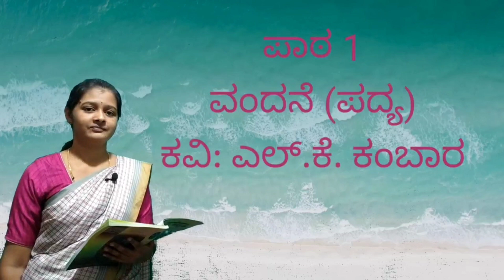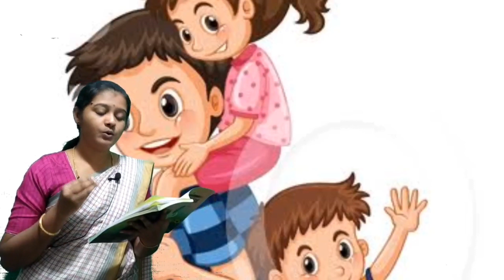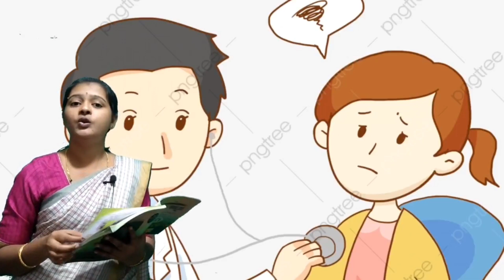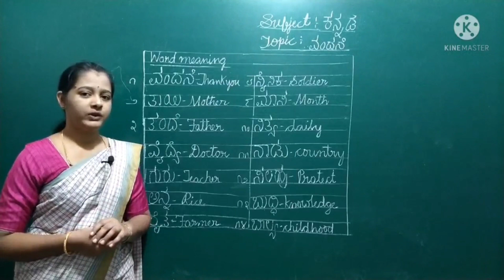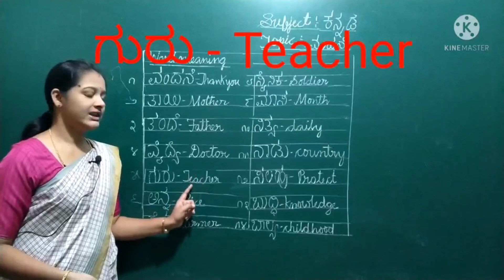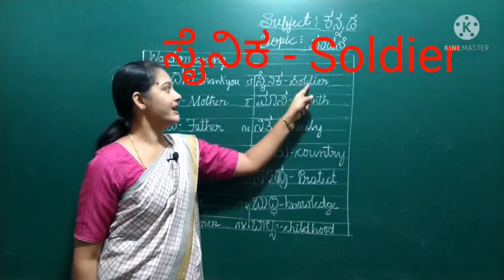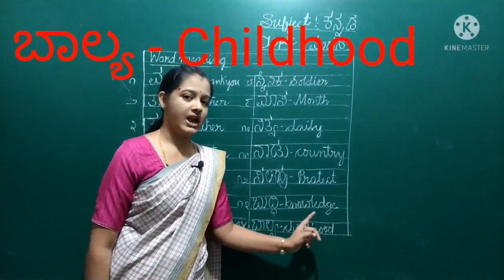ವಂದನೆ. ಕನ್ನಡ ಪದ್ಯ